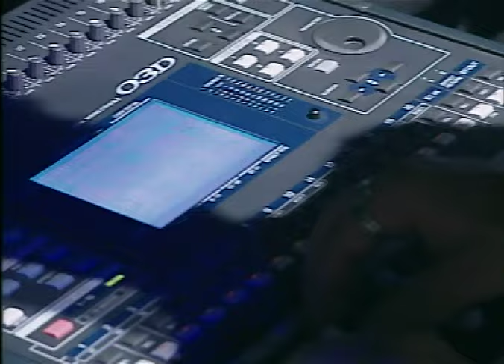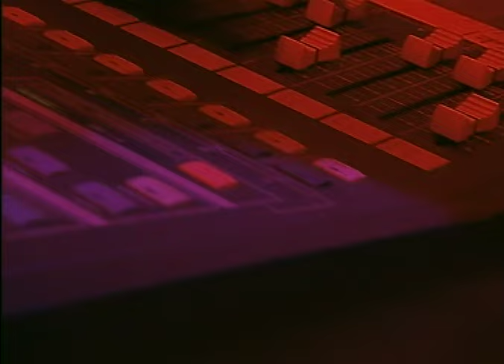Laurent Garnier - Crispy Bacon at L'Élysée Montmartre (Unreasonable Live - 2002 - F Communications)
Laurent Garnier - "Cripsy bacon" live à l Elysée Montmartre - From the DVD "Unreasonable Live".
Out May 2002 - Directed by Didier Borgel.

First wave will be out on the 24th of April, Preorder here ↧